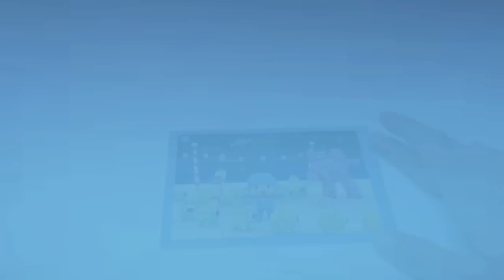Pocoyo Surprise Egg - Candy Egg - Pocoyo Huevo Sorpresa